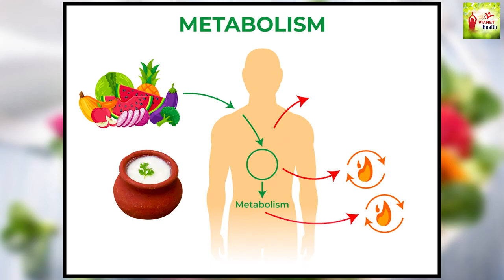गर्मी के मौसम में ये सफेद चीज खाने के हैं कई हेल्थ बेनिफिट्स | Garmi Me Dahi Khane Ke Fayde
Dahi Kab Khani Chahiye, Dahi Ke Fayde, Dahi Khane Se Weight Loss Hota Hai Kya